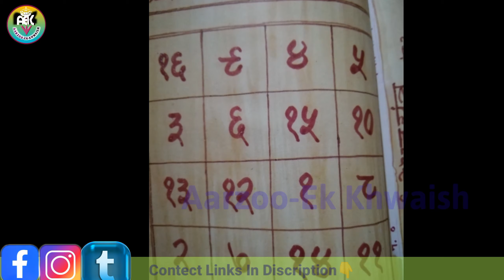aarzoo || यंत्र कैसे बनाएं || यंत्र बनाने की विधि || YANTR BNANE KI PURI VIDHI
Hindi Calendar यहां से Download करें
Check out Hindu Calendar! It has Panchang, Kundali, Festivals, Muhurtas and many more features!

        SPECIAL NOTICE
गुरु यंत्र बनाने की पूरी जानकारी इन 5 वीडियोज़ में

NOTICE

ABOUT aarzooekkhwaish MY youtubechannel